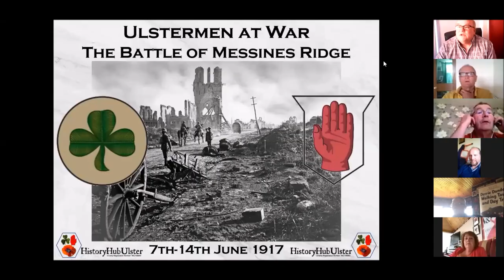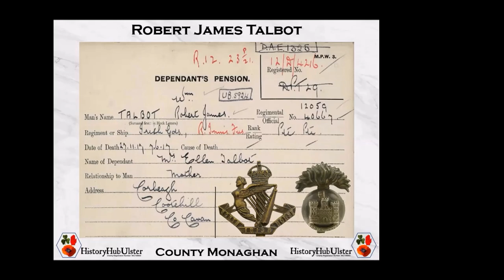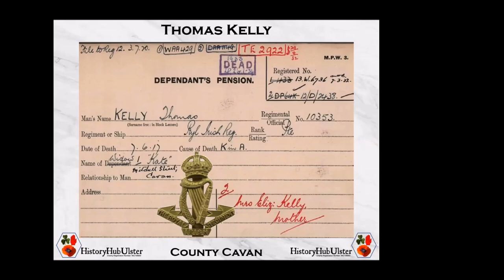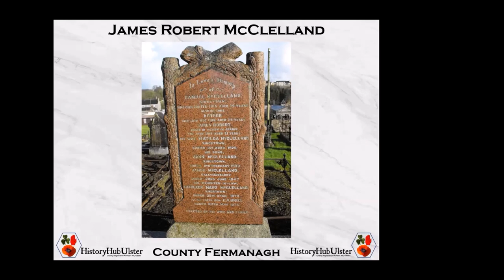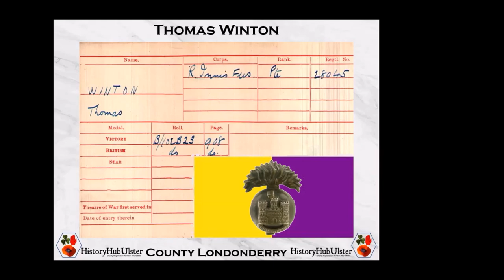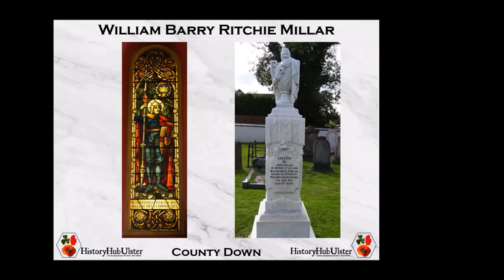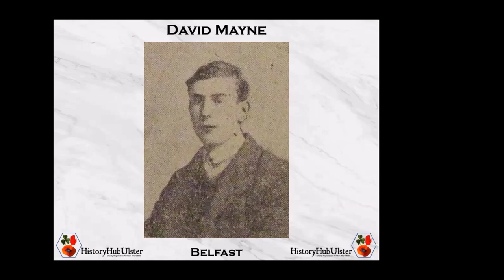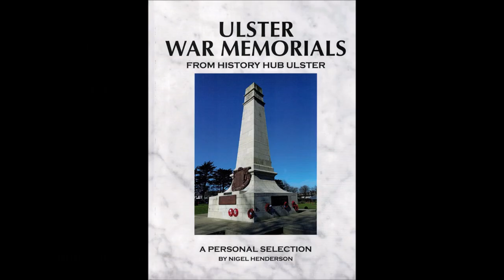17. Battle of Messines Ridge (Fatalities)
History Hub Ulster researcher Nigel Henderson gives a recorded Zoom presentation about the Ulstermen who died at the Battle of Messines Ridge in 1917.